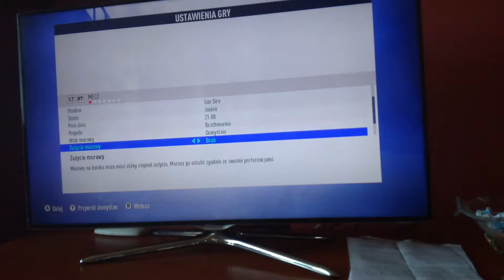Fifa 19 liga mistrzów mecz inter vs Borussia1:4